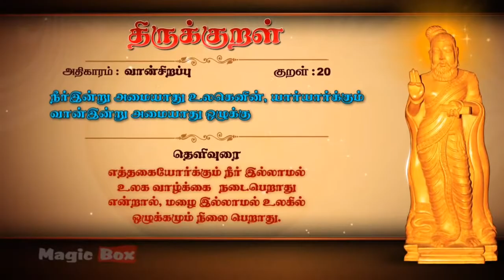திருக்குறள் 20, திருவள்ளூவரின் திருக்குறள் வான்சிறப்பு , theruvaluvarin therukural